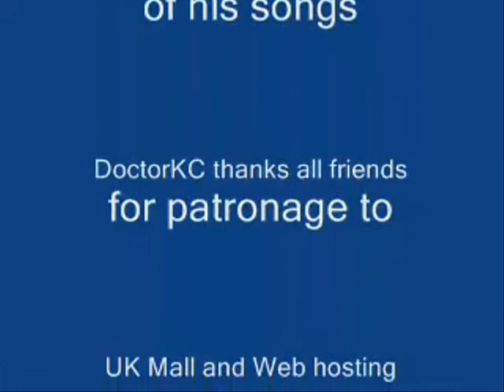Jawaaniyaan ye mast - Tumsa Nahin Dekha - DoctorKC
INSPIRATION: Mohit Kakkar - Delhi